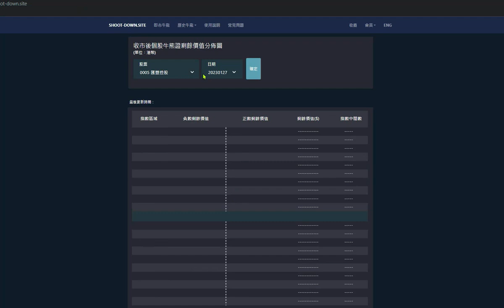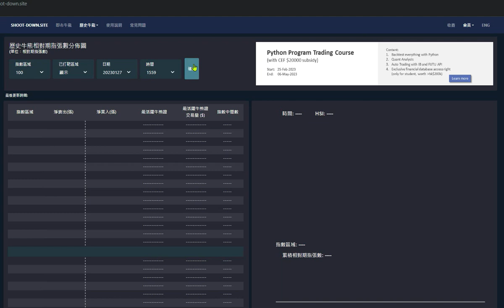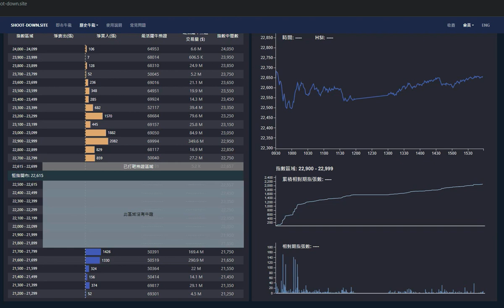【10分鐘教學】會員片 - 即市牛熊圖解說！如何判斷即市落盤情況！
會員片 - 即市牛熊圖解說！如何判斷即市落盤情況！